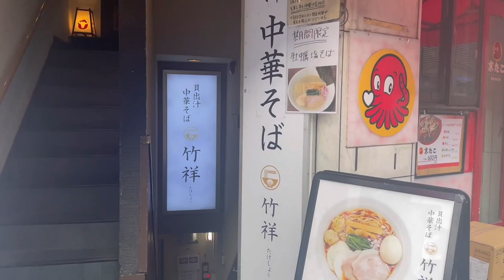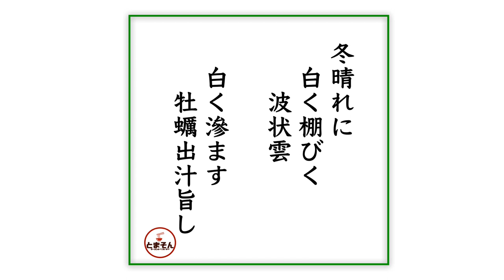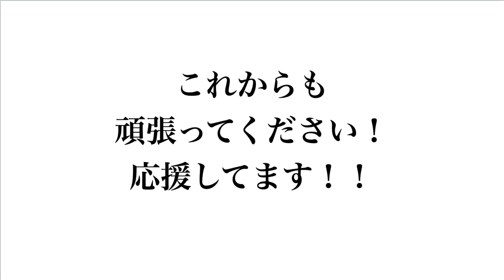貝出汁 中華そば 竹祥（東京・吉祥寺）特製牡蠣塩そば ＋ 貝めし ＋ サッポロラガービール赤星 〜ラーメン食べて詠います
「さらりとしつつ貝出汁深し！バター味変の分厚い展開！パワフルに染みる崇高牡蠣そば！」・・・と言う感動の嵐！。やはり冬の味覚と言えば牡蠣！存分に楽しめる喜び溢れる一杯でございます！。そして吉祥寺駅東側アトレから出るとすぐ近くと利便性も高い店！。サクッといかが？激しくオススメ！